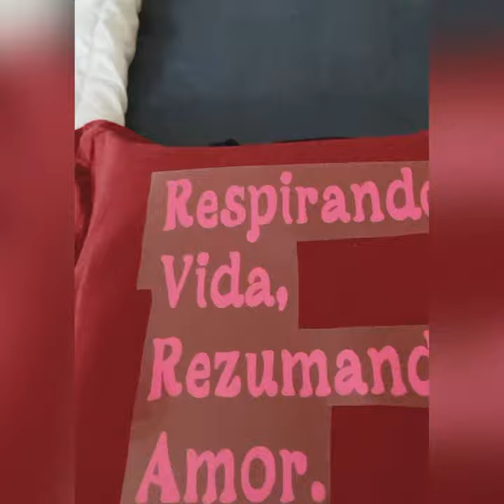Respire do vida Rezumando amor